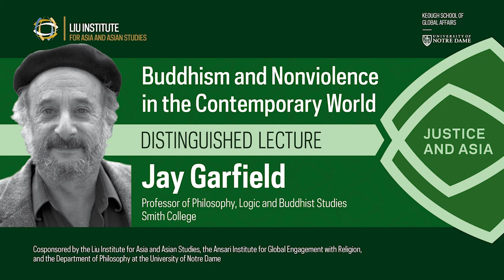Justice and Asia Distinguished Lecture with Jay Garfield, Buddhism Scholar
Philosopher and Buddhism scholar Jay Garfield of Smith College delivered the third annual Justice and Asia Distinguished Lecture by the Liu Institute for Asia and Asian Studies at the University of Notre Dame on Thursday, April 13, 2023.

Garfield's lecture was titled “Buddhism and Nonviolence in the Contemporary World."

The event was cosponsored by Notre Dame's Department of Philosophy, and Mike Zhao, assistant professor of philosophy, moderated. The Ansari Institute for Global Engagement with Religion also cosponsored.